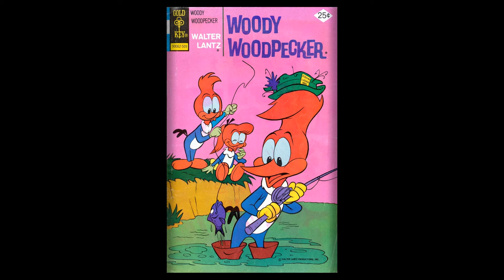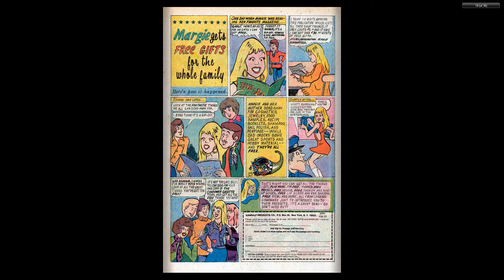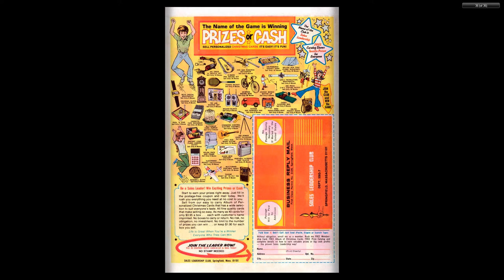Woody Woodpecker Gold Key 145